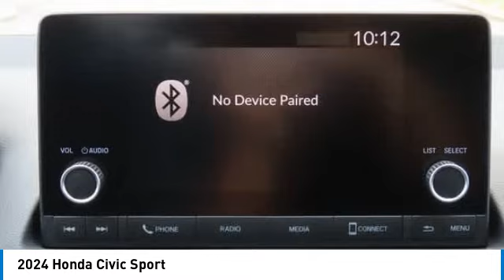2024 Honda Civic Nanuet NY RH587444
2024 Honda Civic Sport

Rallye Red 2024 Honda Civic Sport FWD CVT 2.0L I4 DOHC 16V i-VTECbrbrRecent Arrival! 30/37 City/Highway MPG